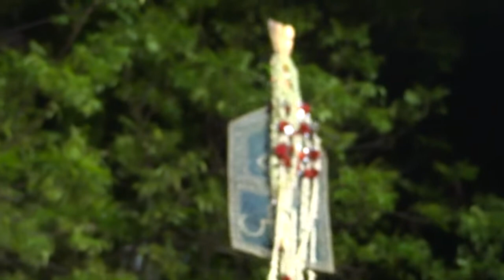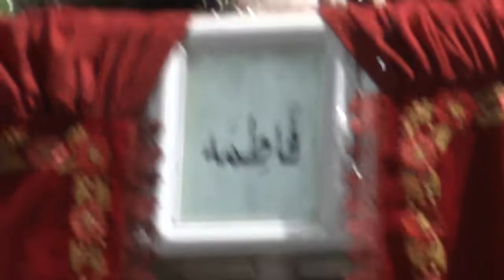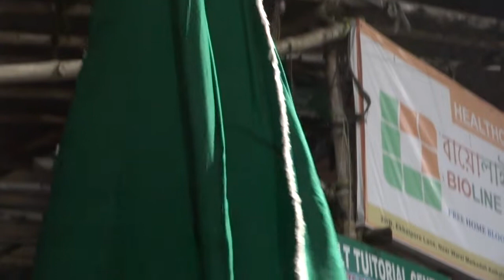23RD MUHARRAM EKBALPORE JULOOS CALCUTTA 23 SEP 2019